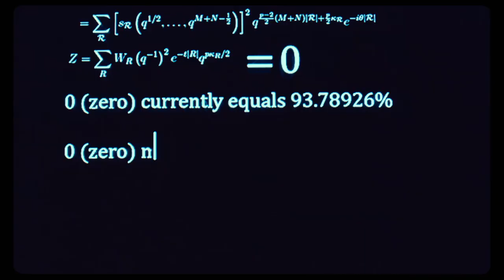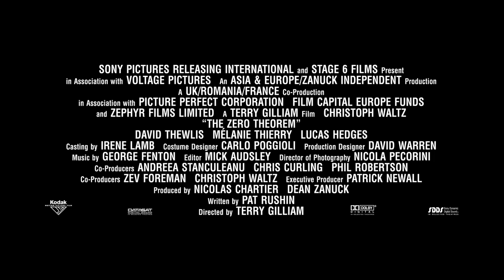The Zero Theorem - Official Trailer - At Cinemas March 14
Terry Gilliam's latest creation focuses on Qohen Leth (Christoph Waltz) a reclusive computer genius living in a n undetermined future, who works as a programmer for the Orwellian organisation Corporation Mancom. He resides in an ancient derelict church, awaiting a phone call that will give meaning to his life. When the mysterious 'Management' summons him to crack the Zero Theorem, a forumla that could answer everything, and the seductive Bainsley (Melanie Thierry) and the turbulent Bob (Lucas Hedges) barges into his controlled universe, Leth's existence is set to irrevocably change.